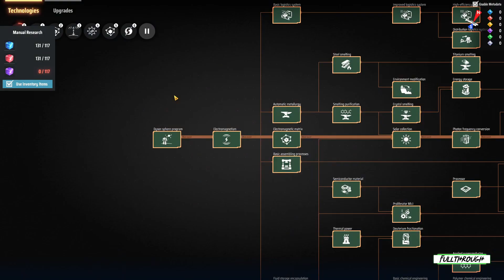Dyson Sphere Program FULL WALKTHROUGH Gameplay HD (PC) | NO COMMENTARY | PART 32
I hope you guys find this Dyson Sphere Program full walkthrough gameplay no commentary video useful.Leave a like and share with your friends if you can ;) .Soon I'll be uploading some new videos about more games.

★ My PC ★
Gigabyte B450M AM4 Motherboard
8 Cores AMD Ryzen 7 2700 Processor
16GB RAM DDR4 2400
RTX 4060 ti 8GB GDDR6
2TB de disco duro HDD